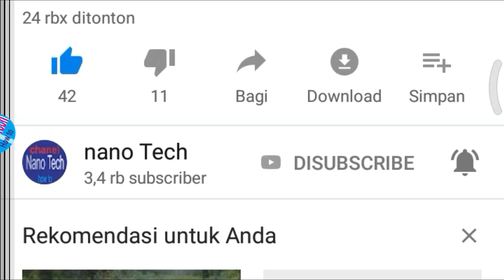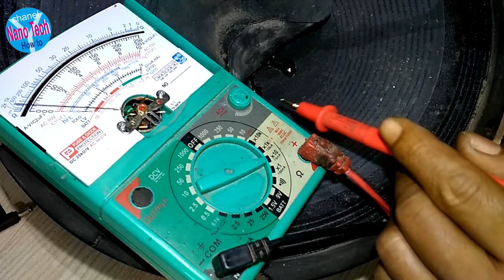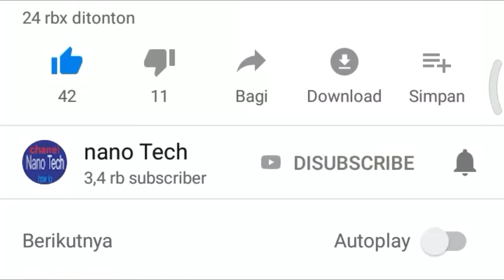DIY - How to Repair a Dead speakers nano_Tech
DIY - How to Repair a  Dead speakers at home
How to Repair speakers,
how to repair speakers of laptop,
how to repair speakers of computer,
how to repair speakers at home,
how to repair speakers cone,
how to repair speakers in a car,
how to repair speakers wire,
how to repair speakers not working,
how to repair speakers blown,
how to repair speakers on tv,
how to repair creative speakers volume control,
how to repair iball speakers,
how to repair creative speakers,
how to repair zebronics speakers,
how to repair car speakers blown,
how to repair logitech speakers,
how to repair crackling speakers,
how to repair bose speakers,
how to repair bluetooth speakers,
how to repair klipsch speakers,
how to repair a speakers,
how to fix speakers on acer laptop,
how to fix speakers on a laptop,
how to fix speakers on a computer,
how to repair audionic speakers,
how to repair advent speakers,
how to repair audio speakers,
how to repair a speaker's paper,
how to fix speakers audio jack,
how to fix speakers amp,
how to fix audio speakers,